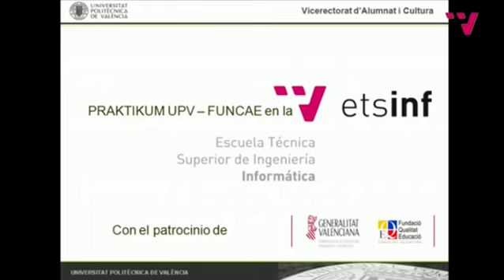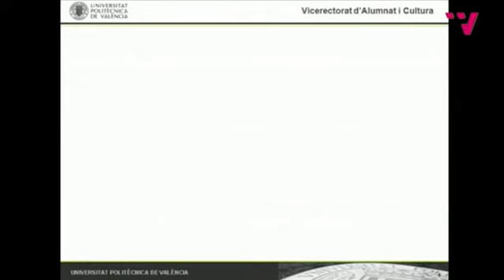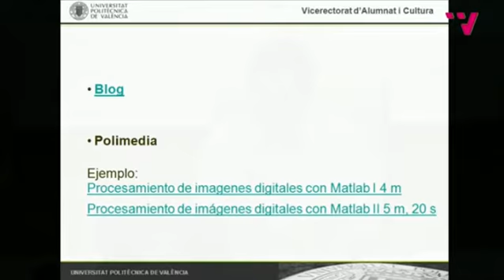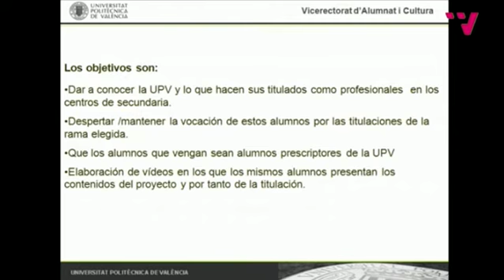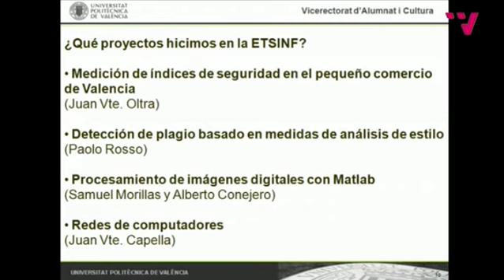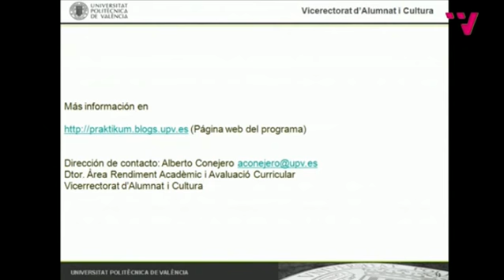JIDINF 2011 [5/7] Presentaciones de Posters Seleccionados (III)